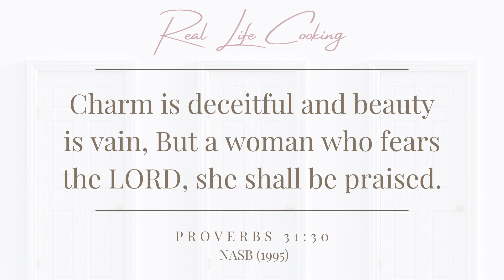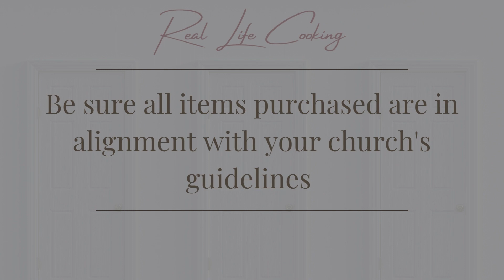Portobello Mushroom Lettuce Wrap for the Daniel Fast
In our first week of fasting, we are exploring options. During fasting, we have many options. In this sub-series we discuss the options that we have.

►Ingredients:
Portobello mushrooms
Dijon Balsamic dressing
Lemon
Jalapeños
Bell peppers
Cracked Black Pepper
Salt
Ginger
Radish
Corn
Carrots
Hummus

Added:
Paprika as garnish

►Timestamps
0:44 Scripture Application
2:41 Ingredients
4:59 Grilling mushrooms
6:43 Assembling Wrap
8:03 Review
9:21 Taste Test

►Scripture Reference: Proverbs 31:30

𝗖𝗼𝘂𝗻𝘀𝗲𝗹𝗶𝗻𝗴 𝘄𝗶𝘁𝗵 𝗗𝗿. 𝗩𝗲𝗻𝗲𝘀𝘀𝗮 𝗘𝗹𝗹𝗲𝗻

►Dr. Venessa Ellen is the President of Real Life Women's Ministry, LLC., Vice President of Expository Counseling Training Center and Director of Women’s Ministry at Community of Faith Bible Church. Additionally, she has been internationally recognized as a speaker, lecturer and trainer in Church Administration / Organization for over 25 years. Dr. Ellen has spoken globally and is valued for her compassion, understanding and biblical insight. Her messages are grounded in her faith in Jesus Christ. She has developed various Women’s Ministry programs while leading Women’s ministries and provided training in biblical counseling for women. Dr. Ellen previously served as Chair and Professor of the Women’s Ministry Department at a well-known Bible College in Houston, Texas. Additionally, she has served as a blogger for many different Christian organizations.